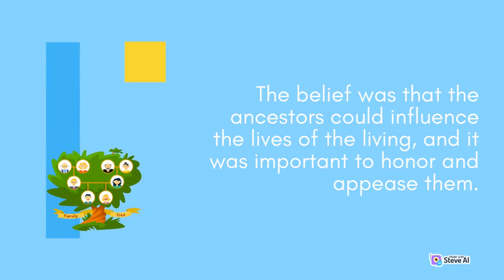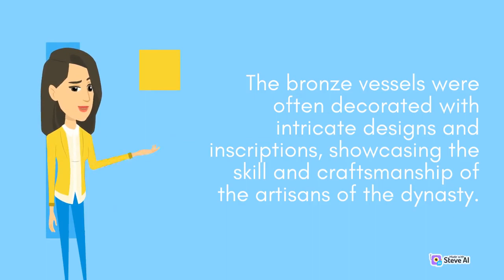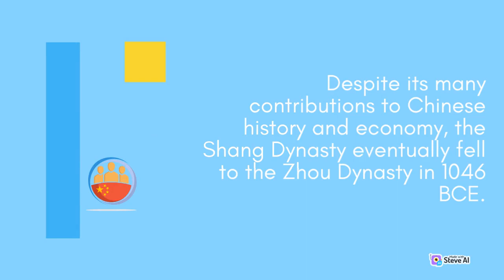Shang Dynasty and its contribution to Chinese history and economy | Part 1 | Unique World History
The Shang Dynasty is considered one of the earliest recorded dynasties in Chinese history, spanning from 1600 BCE to 1046 BCE. It was a time of great advancement in many areas, including agriculture, military, and technology, and laid the foundation for the development of Chinese civilization. In this passage, we will explore the contributions of the Shang Dynasty to Chinese history and economy.